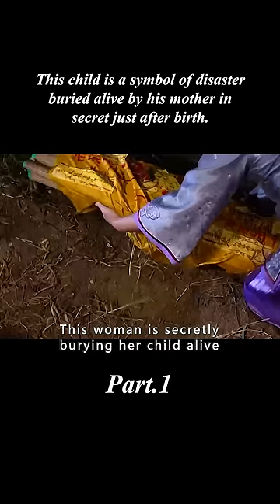【1/3】A child is a symbol of disaster, buried alive by his mother in secret just after birth.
Genre: fantasy